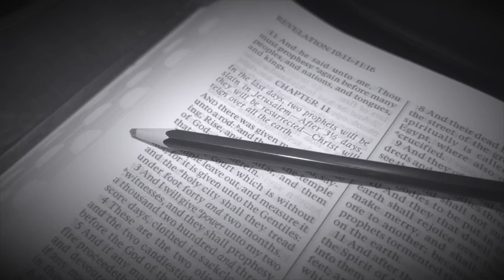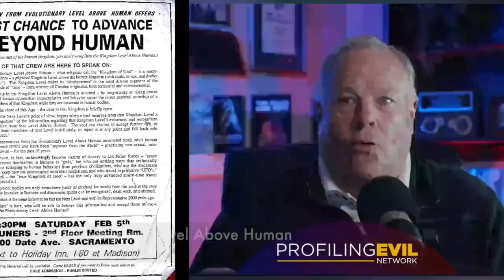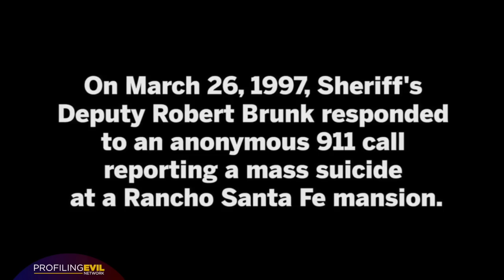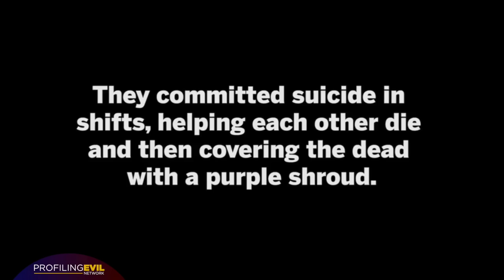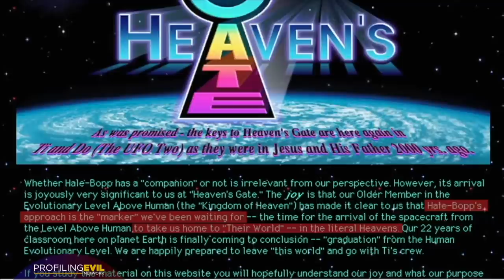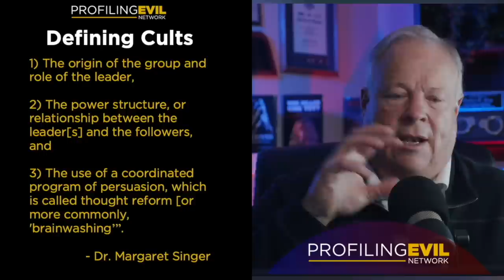"Heaven's Gate" w/ Mike King | PODCAST CULTS | Profiling Evil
marshallapplewhite bonnienettles thought they were the witness to Revelation and now 39 people are dead. Let's talk